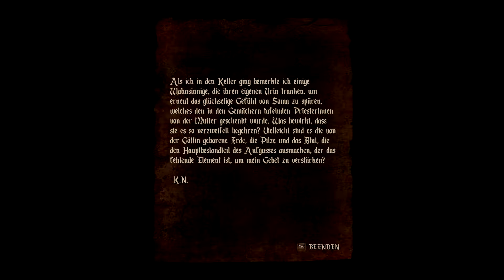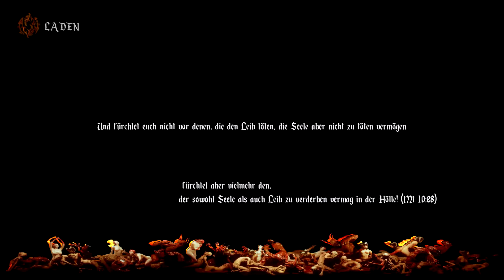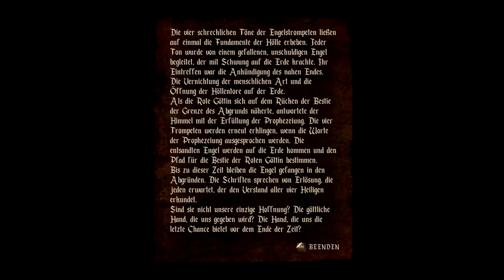AGONY Let's Play - Willkommen in der Dunkelheit 👿07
AGONY Let's Play

👿 AGONY👿
👿 Publisher: PlayWay 👿
👿 Entwickler: Madmind Studios 👿

Als gequälte Seele, ohne jegliche Erinnerungen wandern wir durch die Tiefen der Hölle auf der Suche nach einer Göttin und versuchen in der rauen Umgebung zu überleben immer an der Grenze zum Wahnsinn.